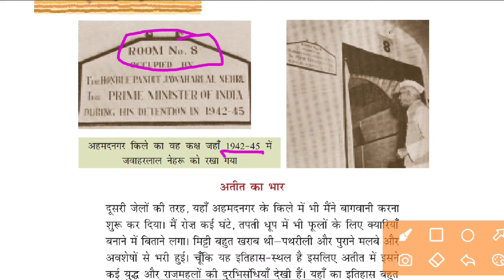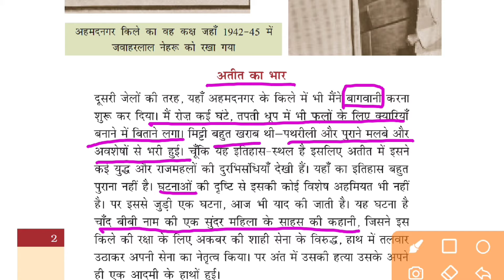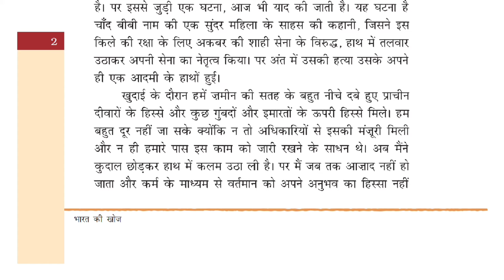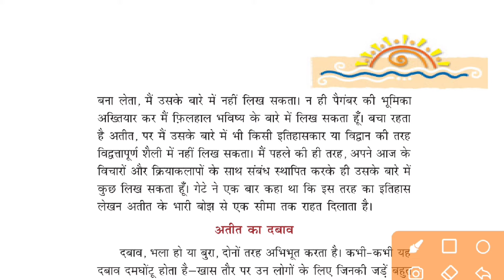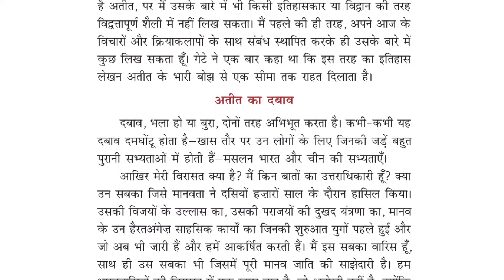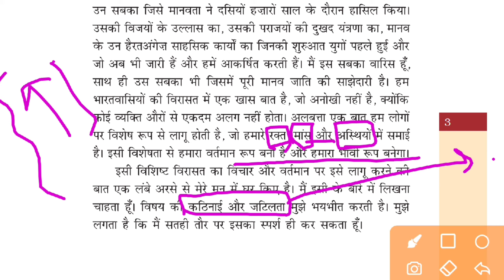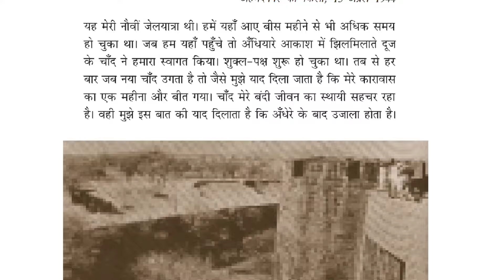Ahmednagar Ka kila ( अहमदनगर का किला ) | Bharat ki khoj | Chapter 1 | Full Explanation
This video explains Bharat ki khoj class 8 chapter 1 Ahmednagar ka kila.